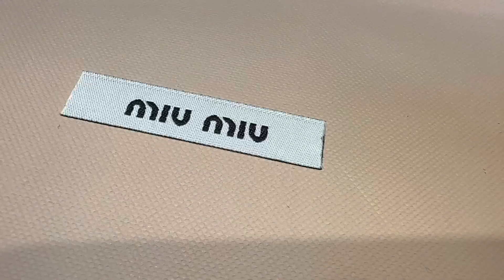MIUMIU MIUMIU platform lace up loafers shoes revie